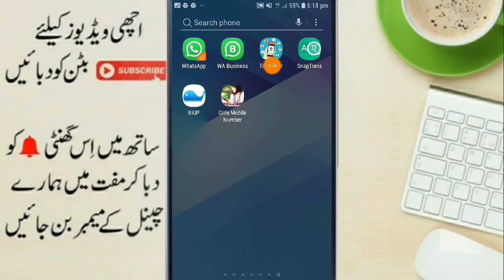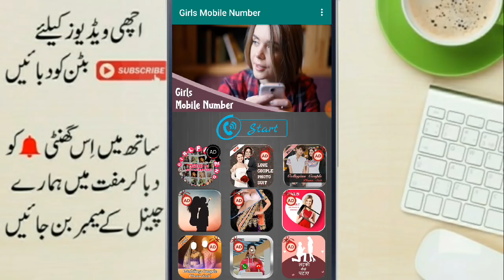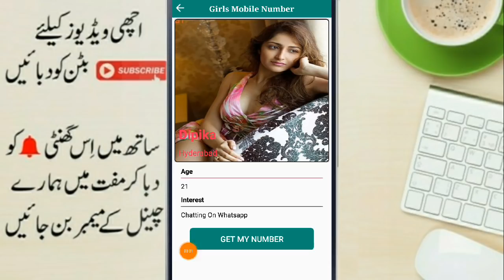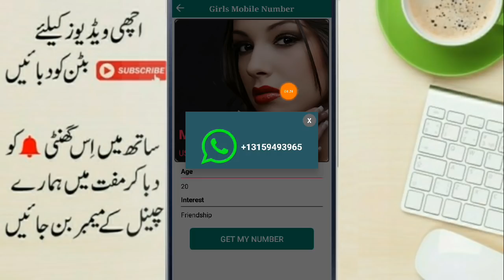Best Ipad Player Challenged Me For 1v1 || iPhone 13 Pro Max Vs IPad Pro 2022